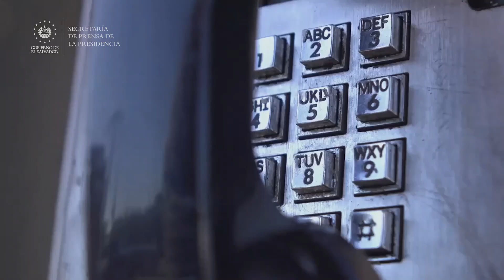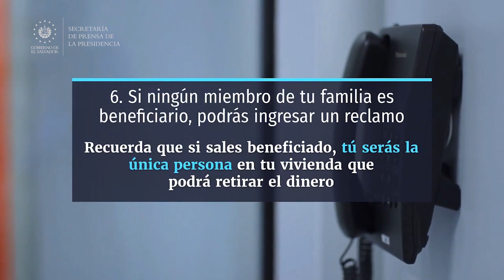Call Center CENADE 929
CENADE929 || El Presidente Nayib Bukele anunció que ya está habilitado el centro de llamadas de los CENADE, para quienes no tienen acceso a Internet. Llama y consulta si aplicas al apoyo económico de $300.
Conoce los horarios y días para hacerlo, en el siguiente video.